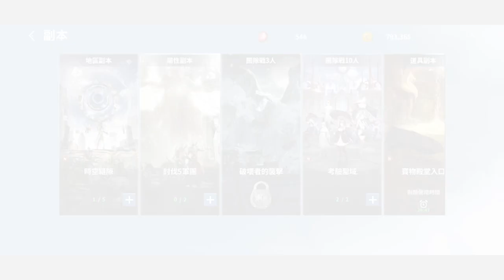(Icarus M (Taiwan): English Translation - Guide 6.1: Crusade 5 Legion Full Explanation)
Hiya guys! This game is coming to global soon. I did the translation to the wordings in the game so that everyone will be able to understand what the npc is talking about and the game features in it. Hope everyone enjoyed it ^-^